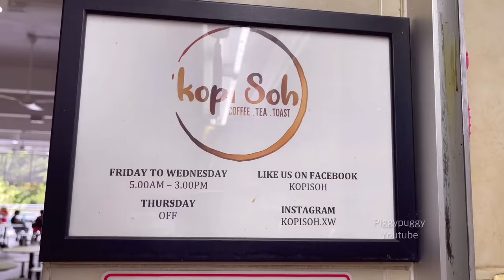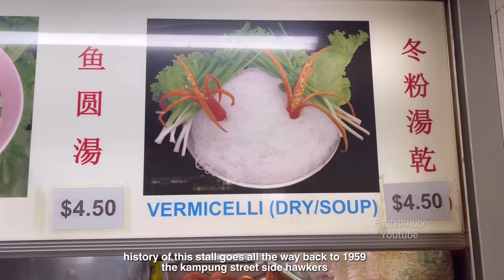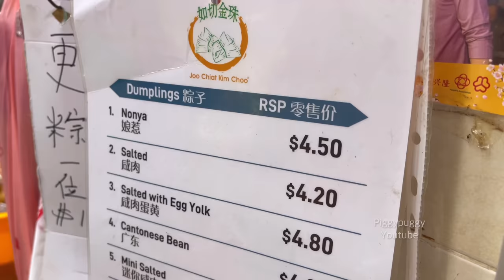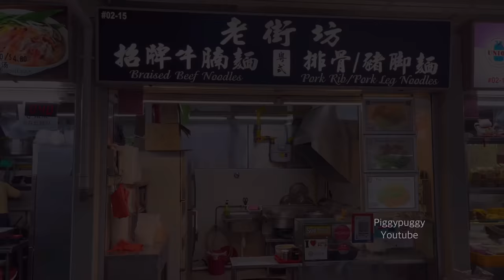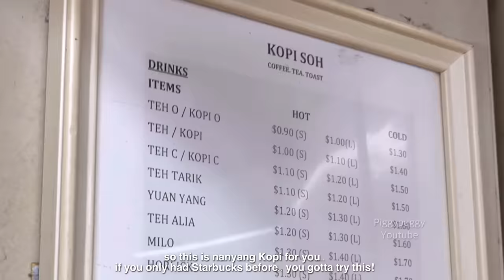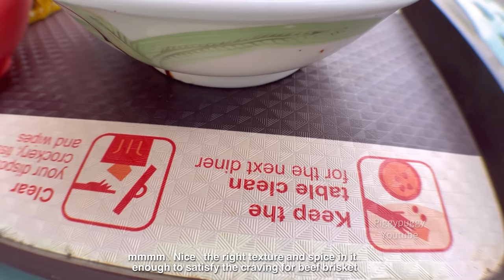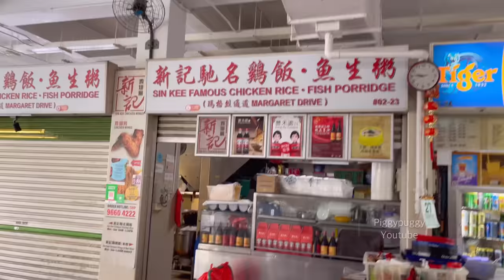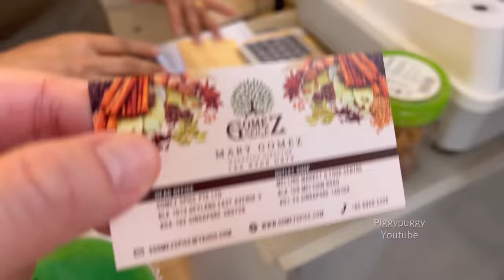1960s HAWKER CENTRE - MEI LING MARKET AND FOOD CENTRE TOUR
1960s HAWKER CENTRE - MEI LING MARKET AND FOOD CENTRE TOUR

Back in the 60s.. the government was still trying to get residents off their lands for redevelopment.. they are all introduced to the new public housing 8-10 storey tall. The needed a township kinda thing going and built this hawker and opened in 1970. Now that’s like making this place 52years old. Imagine half a century ago people were still living in wooden houses with zinc roof off the streets.. kampong days.

I couldn't find old pictures of the place.. but I only recalled that street side hawkers were still a sight all over Singapore till the early 80s.. so I wonder how did the residents take the new concept of a hawker centre in 1970? must have been like a modern day food court to them.

About piggypuggy channel:
this channel PIGGYPUGGY is bringing you all about: